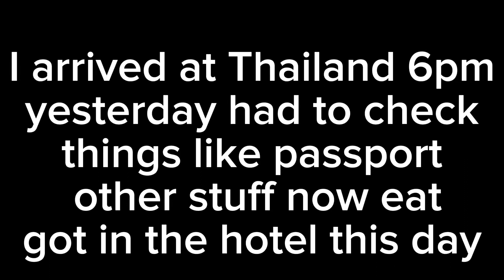I arrived Thailand